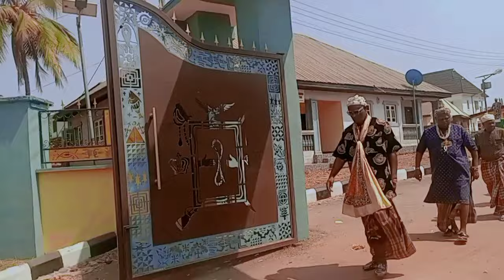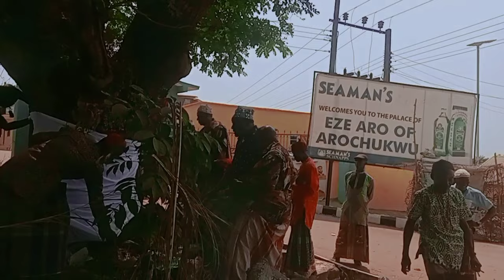UKWU OVO: Eze Aro Pours NewYear Libations To Nde Ichie For The Progres Of Umu Aro All Over The World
🌍 Join us on a spiritual journey as Eze Aro, the custodian of Arochukwu traditions, pours New Year libations at the sacred Ukwu Ovor, at the entrance of the Eze Aro palace in Oror village, Arochukwu. In this historic event, Eze Aro, HRM Mazi Godwin Kanu Idei, takes over the traditional responsibility from Eze Ibom Isii for the first time since the late Eze Aro's demise.

🙏 The 2024 New Year Libation serves as a profound moment of reconnection with our ancestors and a significant handover to the newly crowned Eze of Arochukwu Kingdom. HRM Mazi Godwin Kanu Idei, in his inaugural libation, prays fervently for the progress of Umu Aro across the globe.

👑 Witness this sacred ceremony as HRM Mazi Godwin Kanu Idei leads the Arochukwu Kingdom in prayers for peace and progress. The libation includes heartfelt prayers for the fruitful and prosperous lives of every married Aro lady, both within and outside Arochukwu.

🙌 The video captures the essence of this ancient custom and its significance in passing the mantle of responsibility to the newly crowned Eze Aro. HRM Mazi Godwin Kanu Idei's prayers extend beyond the kingdom, acknowledging the leadership of the Governor of Abia State and encouraging him to continue the commendable work.

👥 Notable personalities present at this historic event include the Eze Ibom Isii, HRH Eze Dr. Kanu Nwa Kanu, Eze Agwu, Eze Okoroafor Uroh, and Eze Ogo from various Aro villages. Their presence adds depth and cultural richness to this sacred occasion.

🌐 Dive into the heart of Arochukwu's traditions, spirituality, and cultural heritage in this captivating video. Don't miss the moment when HRM Mazi Godwin Kanu Idei takes the reins, offering prayers for the prosperity and unity of Umu Aro and the entire Arochukwu Kingdom.

Let's celebrate the transition of leadership and the hopeful prayers for a prosperous year ahead.